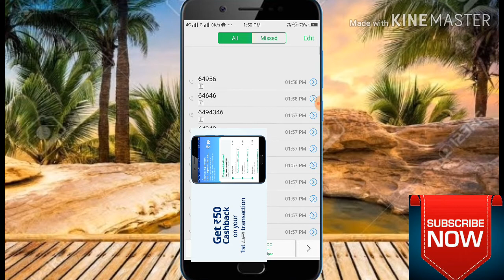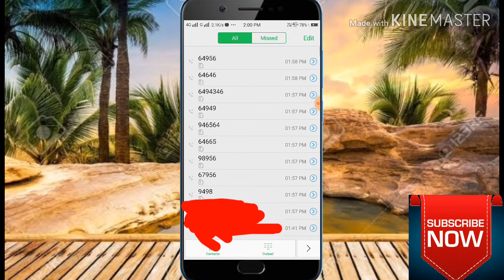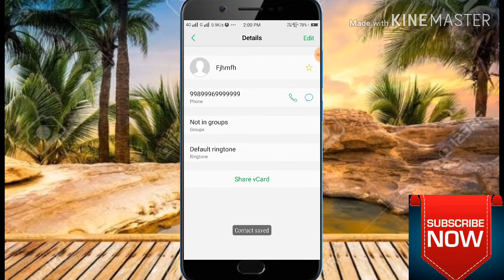Save kiya Hua contact number and Naam Kaise edit Karen